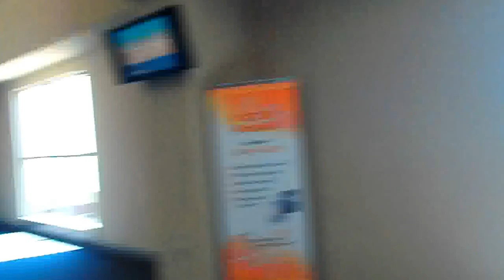№ 1309 США Дома на колесах RV Show Convention Center FL